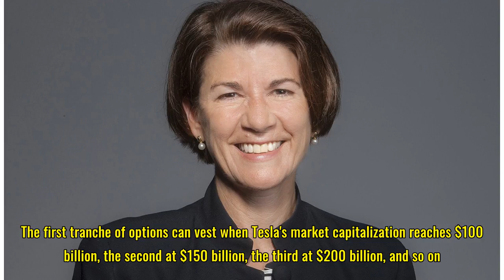Elon Musk's new Tesla pay package could make him $55.8 billion — and it's a case study in what's wr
Elon Musk's new Tesla pay package could make him $55.8 billion — and it's a case study in what's wrong with executive compensation